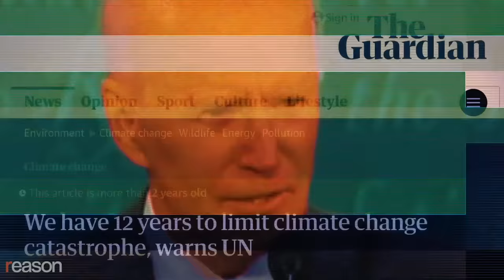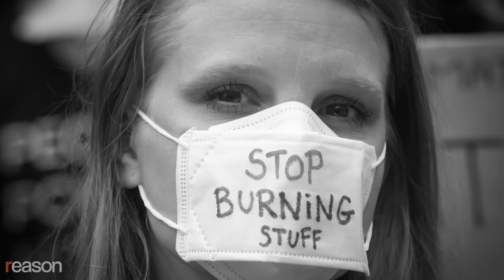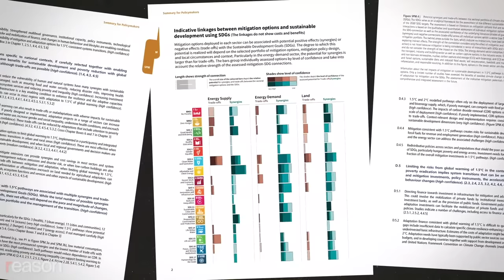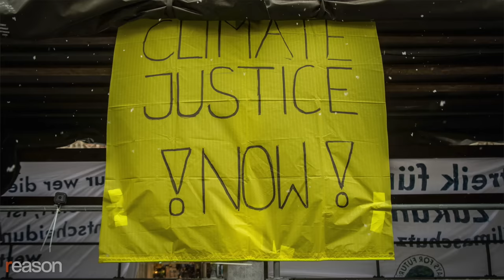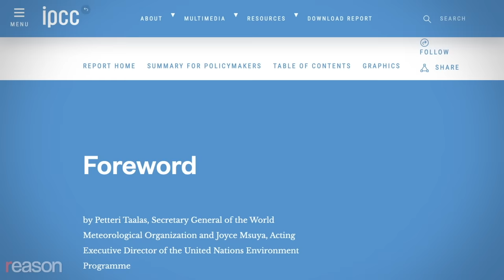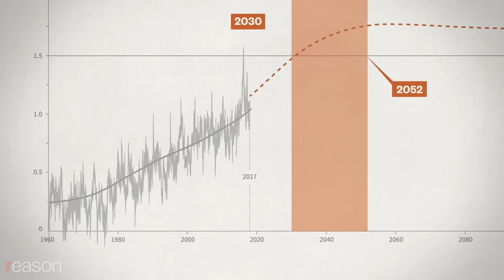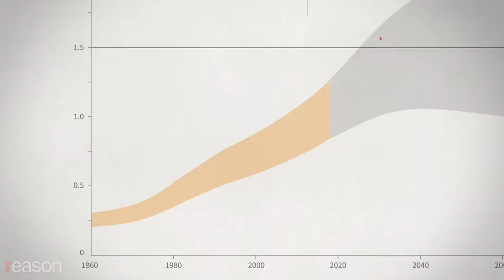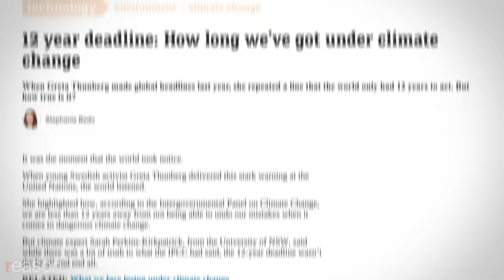12 Years to Disaster? How Climate Activists Distort the Evidence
The data behind apocalypse 2030 is based on placing blame, not predicting the future.

Many officials and climate activists claim we have only 12 years to act on global warming. Where does this figure come from? A 2018 Special Report by the Intergovernmental Panel on Climate Change (IPCC). The second sentence of that document reads, "Global warming is likely to reach 1.5 degrees C between 2030 and 2052 if it continues to increase at the current rate." The 12-year figure comes from subtracting the year of the report, 2018, from the earliest possible date of 1.5 degrees C warming, 2030.

The problem is that this was a statement about the past, dressed up to suggest that it's about the future. It's not about what will happen; it's extrapolating from what has already happened. Actual temperatures in 2030 will depend on whether warming speeds up or slows down, and also on whether the year is warmer or colder than the long-term trend.

Why the 22-year range? The authors of the IPCC report defined the current rate using data from 1960 to 2017. Using the NASA Goddard Institute for Space Studies (GISS) land-ocean temperature series that underpins most popular reporting about warming, global excess temperatures were 0 in January 1960 and 0.94 degrees C in December 2017. So the Earth has to warm another 0.56 degrees C to reach 1.5 degrees C. Some fifth-grade math tells us that should happen in 34.55 years if warming continues at the same rate. We'd hit 1.5 degrees C on July 21, 2051. Different measurements might give a couple of years either way, but not 22 years.

The range of 2030 to 2052 is not about how warm the earth is but who's responsible for the change in temperature. The figures reflect "anthropogenic warming," or warming rooted in human activity. By citing a range of 2030 to 2052, the authors are indicating a high level of uncertainty. They're not sure how much of the 0.17 degrees C per decade warming is "anthropogenic," or rooted in human activity. They think it's possible that humans are warming the Earth 0.3 degrees C and some unknown factor is actually cooling the Earth 0.13 degrees C. (The IPCC declined to make any of the report's authors available for an interview).

If you think the problem with global warming is hotter temperatures (melting ice, rising sea levels, and other physical effects), then you should care about the year 2052, not 2030. But if you think the problem with global warming is that humans are tampering with something pristine—and you only consider the worst possible scenario—then 2030 is your date. Focusing on anthropogenic warming suggests that what's happening in the real world matters less than who's at fault.

Produced and edited by Justin Monticello; written by Monticello and Aaron Brown; camera by Zach Weissmueller; graphics by Isaac Reese; audio production by Ian Keyser.

Music: Aerial Cliff by Michele Nobler, Land of the Lion by C.K. Martin, Thoughts by ANBR, Flight of the Inner Bird by Sivan Talmor and Yehezkel Raz, and Run by Tristan Barton.